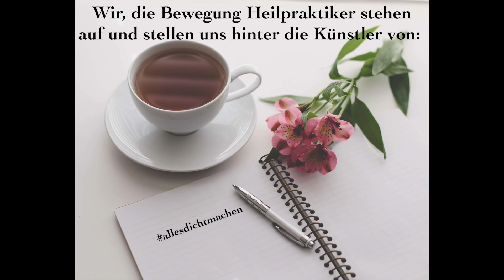allesdichtmachen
Eine Demokratie lebt von unterschiedlichen Meinungen.
Der respektvolle und sachlich geführte Umgang damit, ermöglicht uns ein Leben in Freiheit und Selbstbestimmung.

Die Vertreter dieser unterschiedlichen Meinungen stellt unsere Regierung da. Sie haben die Aufgabe sich mit kritischen und unterschiedlichen Positionen auseinander zu setzen.

Doch ist das heute so?

Um gehört zu werden und möglichst keiner Zensur zu unterliegen bedienen wir uns nun der Satire.
Sie ermöglicht uns aufzuzeigen was sehr viele Menschen in unserem Land denken, aber nicht wagen offen auszusprechen.

Ich wünsche mir, dass Freiheit, Gerechtigkeit, Respekt, Ehrlichkeit und die Freude am Leben wieder gelebt werden können.

Text und Stimme:  Edda Rotberg